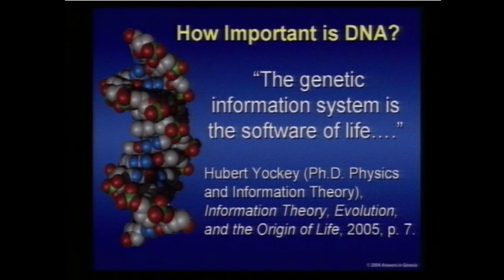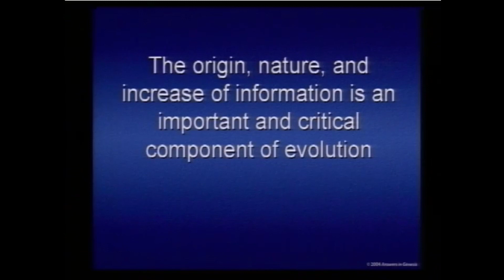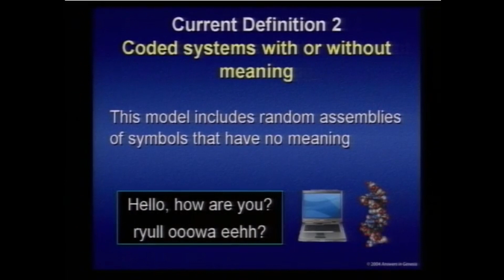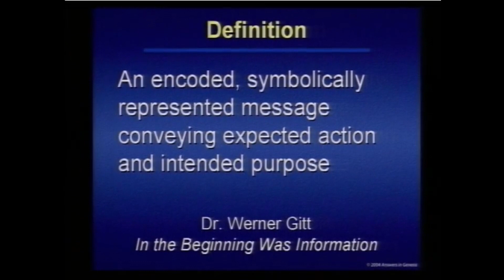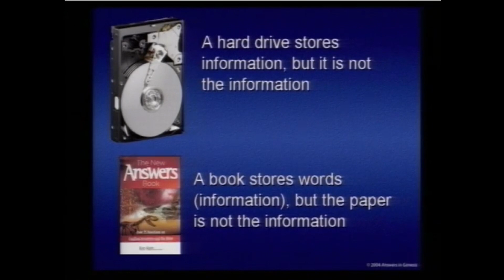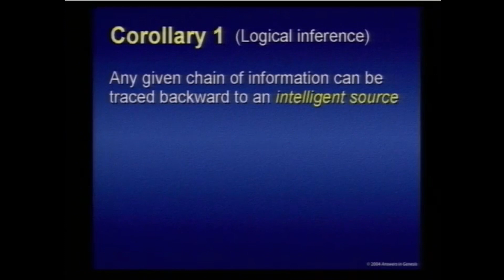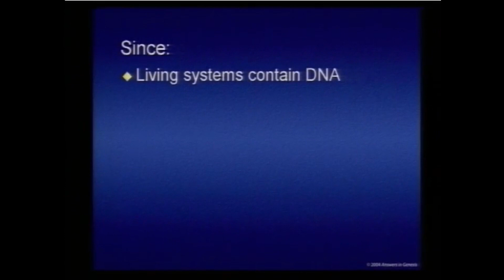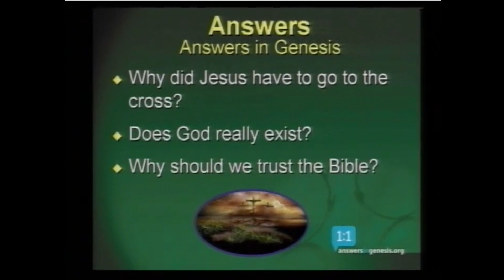How DNA Destroys Evolution - Mike Riddle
Mike, the top presenter at Answers in Genesis, makes those who believe in evolution, look like fools. This is probably his best Steeling presentation of all time. Let's face it, if DNA is a design, and ALL scientists agree that it is, then you MUST have a designer!!

Filmed at the 2008 Steeling the Mind Bible Conference.